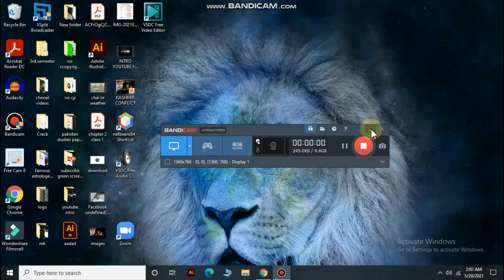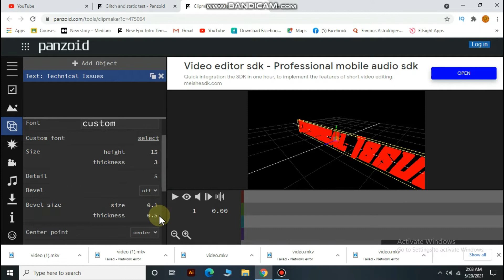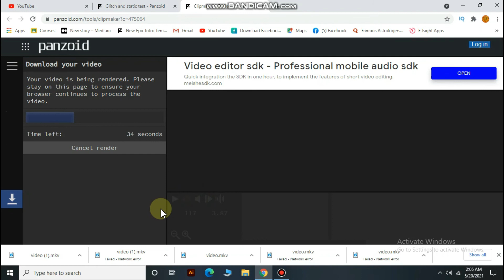how to make intros for youtube channel || FREE 100%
COMMENT YOUR NAME I WILL MAKE FREE INTRO FOR YOU ...